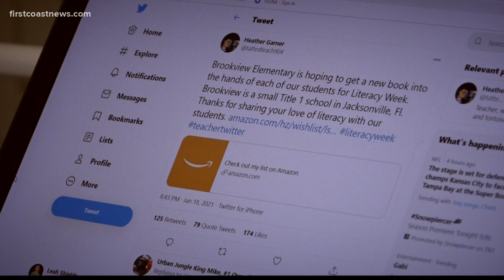Hundreds of books pour in for Jacksonville elementary school after teacher tweets for help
For the start of Literacy Week, educators at Brookview Elementary had a dream of giving each student a book of their own.